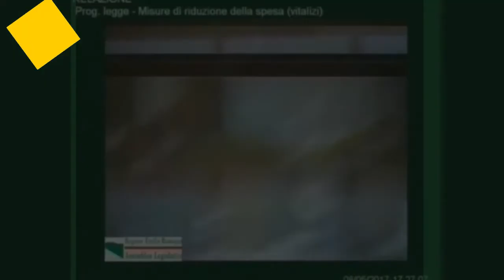Vitalizi: intervento in aula di Andrea Bertani (M5S)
Con una ritardo di quasi tre anni il Pd si è finalmente deciso a mettere mano all’assurdo privilegio dei vitalizi agli ex consiglieri regionali. Peccato che questo ritardo costerà ai cittadini almeno 2 MILIONI DI EURO per i prossimi anni.